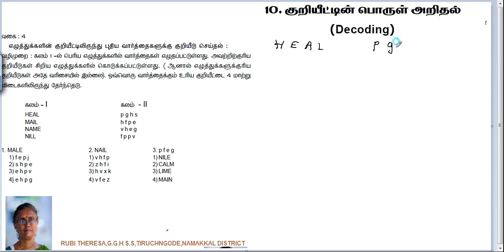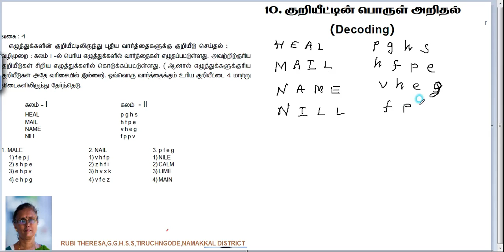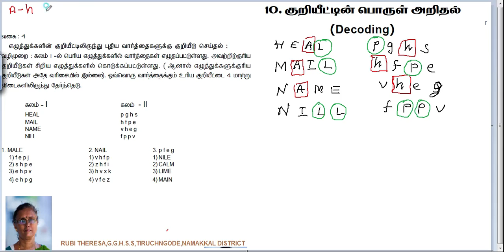TNPSC_DECODING_TYPE 4